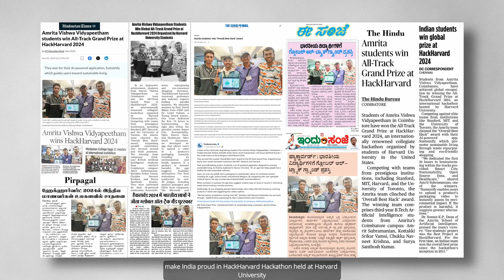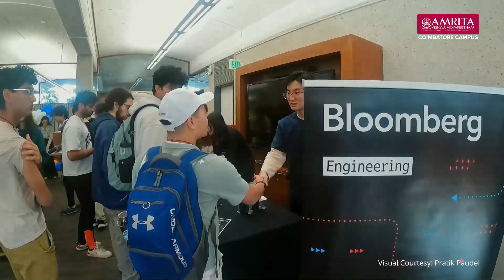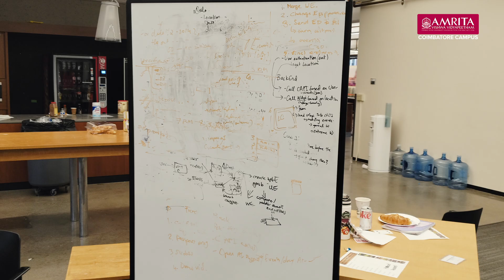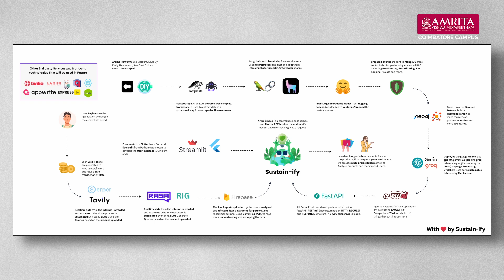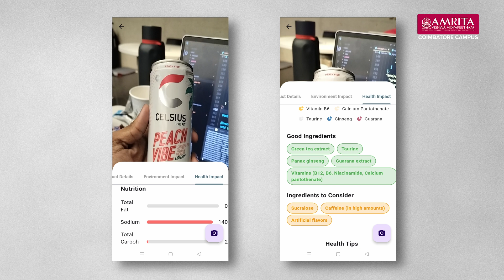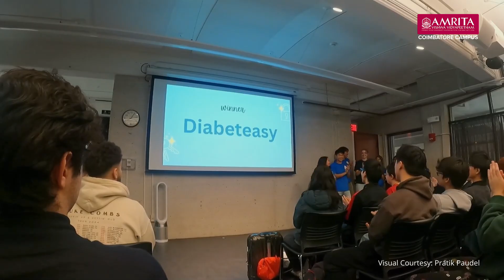How Amrita Students Conquered HackHarvard 2024 for India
A journey fueled by passion, teamwork, and innovation.

Amrit Subramanian, Kottakki Srikar Vamsi, Chukka Navneet Krishna, and Surya Santhosh Kumar, four brilliant minds from Amrita Vishwa Vidyapeetham, Coimbatore, made history at HackHarvard 2024, the world-renowned hackathon hosted by Harvard University.

1,000 participants from 22 countries gathered to tackle some of the world’s most pressing challenges using technology. But for our students it was more than just a competition—it was an opportunity to make a difference.

In 36 hours of relentless coding, brainstorming, and innovation, they created Sustain-ify, an AI-powered app that empowers users to make more sustainable choices. From eco-conscious shopping suggestions to upcycling ideas for everyday waste, their app became a beacon of how technology can be a force for good.

Despite being surrounded by top-tier institutions, these young minds from Amrita stayed focused, driven by a shared passion to create solutions for a more sustainable world. The result?

Amrita's students emerged victorious, winning the All-Track Grand Prize at HackHarvard 2024. This marks a historic moment for Amrita Vishwa Vidyapeetham, as the first Indian university to ever claim this honor since the hackathon’s inception in 2015.

Their win is a victory for India and for every young innovator who dares to dream big.